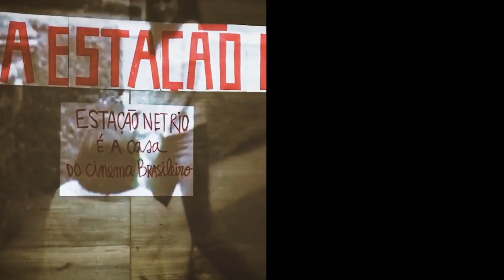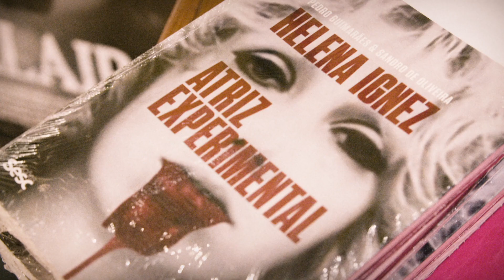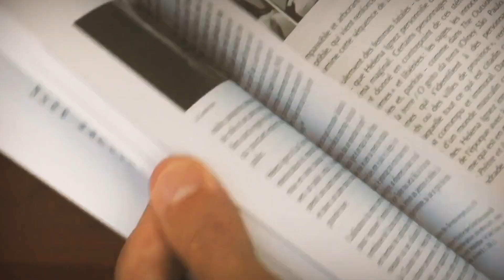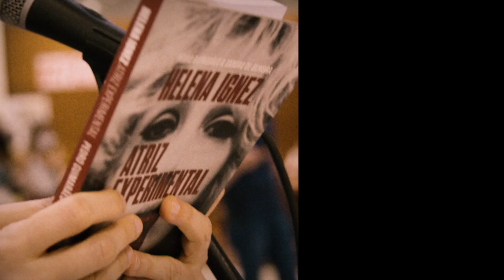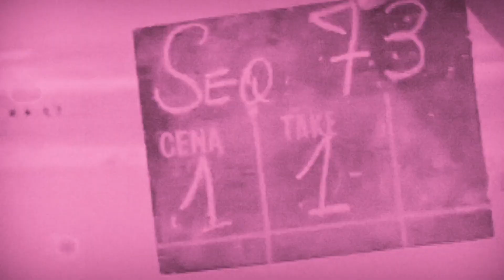Corpo em Guerra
Filme-ocupação que recompõe o protagonismo de Helena Ignez não só como atriz mas também "atora" de um cinema revolucionário brasileiro.

Direção, Captação e Montagem: Felipe David Rodrigues